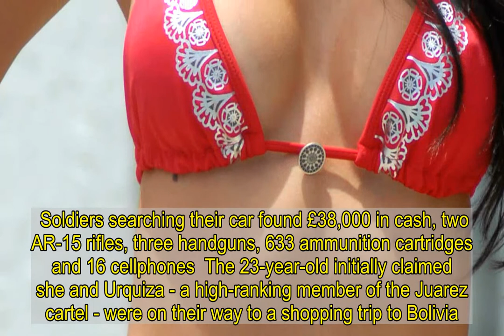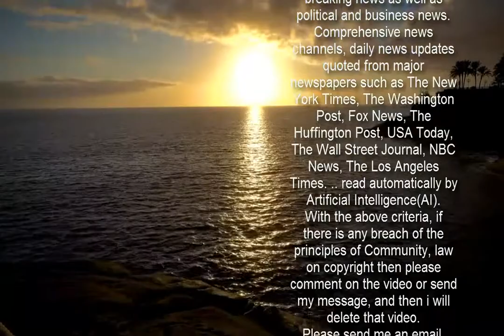How Mexican beauty queens are kidnapped, forced to wed drug lords & murdered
Nine months later, she died in a hail of bullets from Mexican soldiers after getting caught up in a brutal drugs war.   Maria - known as Susy - is just one of the many winners of the Mexican beauty contest whose coveted crown has led them into a life of drugs, guns and murder.  Boasting a steady stream of tall beautiful women, the Miss Sinaloa pageant has produced a record seven Miss Mexicos.  But it'salso notorious as a hunting ground for drug lords in search of a wife.  The region's most powerful lord, El Chapo, even chose the pageant to propose to his wife Emma Coronel Aispuro, flanked by 100 gunmen, after she won the crown at 17.    This week, Emma, 31, was arrested on drug trafficking charges and accused of trying to help her husband escape jail, after flaunting her glamorous life of huge houses and designer clothes online.  It’s a lifestyle that draws the Mexican beauties to the powerful cartel bosses like moths to a flame.  "A lot of young women are attracted by the false riches of the drug gangs,” Judith del Rincon, a women's rights activist and former Sinaloa legislator, told the Associated Press.  “They offer the fantasy of a life of riches without much work. A lot of beauty queens wind up as girlfriends of some narco."  Many of the girls are keen to kickstart a modelling career and their agencies are in the pockets of the local narco kings, arranging dates and giving out addresses so they can shower a potential queen with gifts of diamond rings, necklaces and cars.    But the romances can be a fatal attraction - and the contest's dark history stretches back to the 1950s, with numerous winners kidnapped, murdered and arrested.  Human shield in deadly gun battle  Maria Susana Flores was just four when she won her first pageant, organised by her mother.  But she grew up in a life marred by violence - her farmer dad was killed by gunmen who opened fire on his truck when she was six, and her family were kidnapped for ransom when she was in her teens.  After accepting the 2012 Woman of Sinaloa crown - a stepping stone to the Miss Sinaloa title - at the age of 20, Susy attended pageants as far away as China.  But she was secretly dating one of El Chapo's top lieutenants Orso Ivan Gastelum, known as "El Cholo Ivan" - a ruthless hit man whose violence was legendary among the Sinaloa cartel.  In November of the same year, Mexican soldiers were called to the village of Caitime, where El Cholo’s men had set up an illegal checkpoint, stopping members of the public and searching their cars, as part of a territorial war with a rival drug gang.   A gun battle broke out between soldiers and gang members, who attempted to flee in two pickup trucks.  When they closed in on one truck, Susy - dressed in a yellow blouse and leggings - jumped out, holding an AK-47 automatic rifle, and screamed “Don’t shoot!”. But they did.  She was shot in the neck and collarbone and died at the scene. Four men were arrested but El Cholo escaped.  Local police claimed Susy